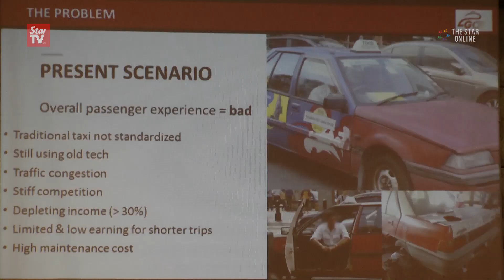2GO app: breakthrough Innovation for Malaysian Taxis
“2GO”, the first app for taxis and limos in Malaysia to have a passenger safety feature, is set to be launched in August. The app provides customers a cashless payment system, approved fare structure and simple claim process.